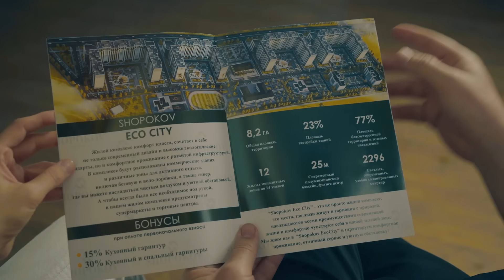Түгөйлөр таймашы 31-чыгарылыш | 2-сезон